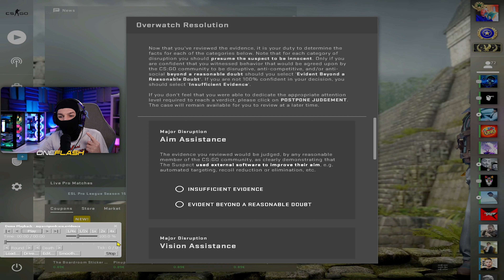CODATUL AJUNGE IN DUBA JANDARMERIEI 🚔👮 Poliția CS:GO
Minim un video nou in fiecare zi → ora 10:00 si ora 15:00
Design realizat in colaborare cu